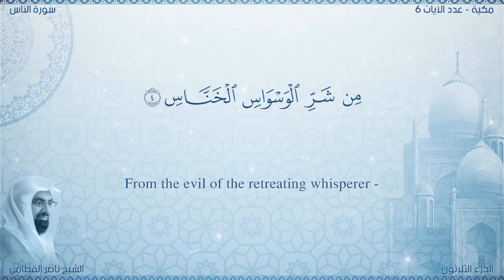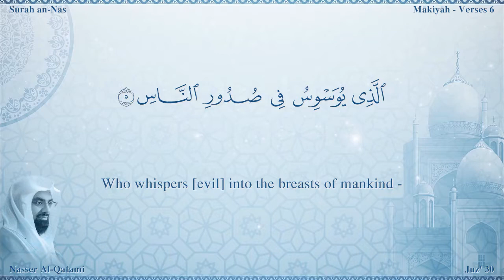Quran 114 SurahAn NâsThe Manking Nasser Al Qatami Read version Arabic and English translation